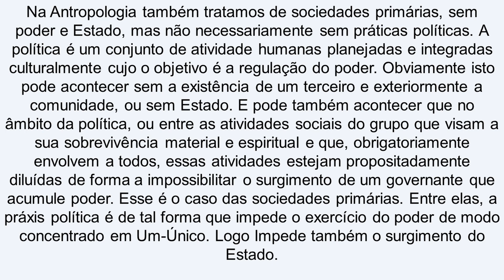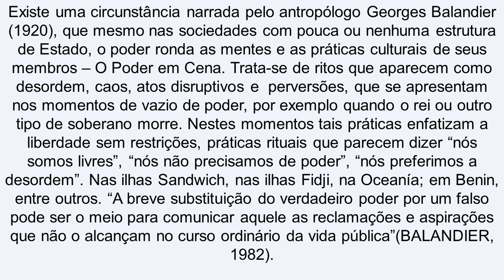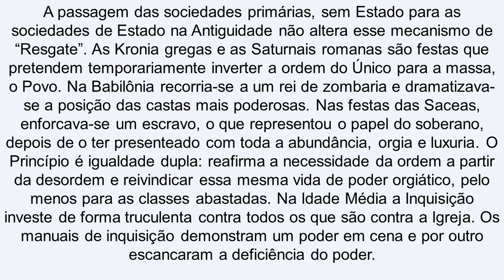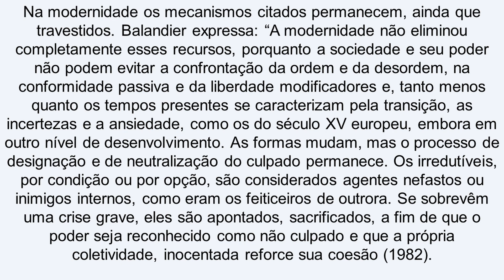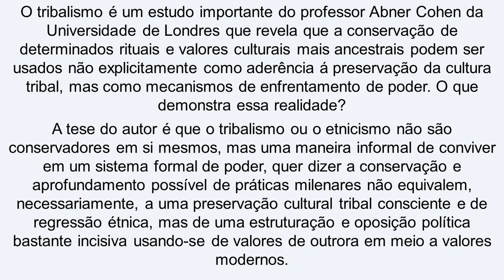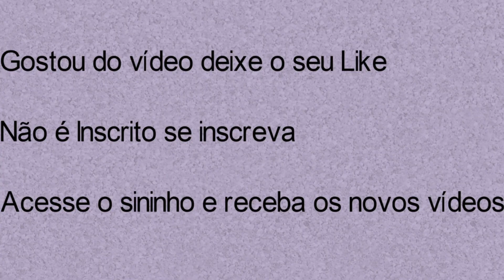ANTROPOLOGIA E PODER: E OS SEUS DESDOBRAMENTOS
A proposta deste vídeo está em apresentar as principais características da antropologia analisando a produção a aplicação de poder nas diversas sociedades e sua relação com a normatividade.